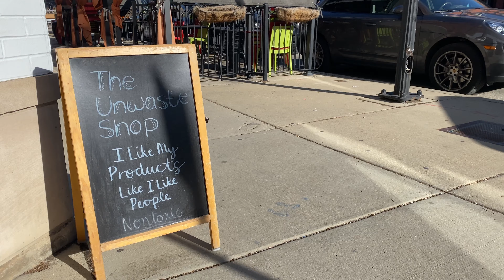Doing Things That Give Me Anxiety Episode 2 | Taking a Perfume Making Class Solo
Another Anxious Girl Adventure 🤗. In this anxiety vlog we're going to a perfume making class...alone. After about a month and a half of pushing myself to get out of my house more, I decided it was time to take the next step and challenge not just my general anxiety, but my social anxiety. A class felt like a good way to ease back into flexing my social muscle and it ended up being a success in more ways than one...

00:00 – 02:06 Intro
02:06 – 05:00: Getting Ready for the Perfume Workshop
05:01 – 07:01: Attending a Perfume Workshop *Alone*
07:02 – 11:14: Debrief & Getting Ready for the Workshop that I'M HOSTING 😅
11:15 – 13:27: Hosting my First In Person Event and Meeting You Guys!!
13:28 – 13:27: Debrief & Conclusion

🙋‍♀️ ABOUT ME:
My name is Morgan and I'm a 20-something living in Chicago who loves thrifting, slow fashion (slow living in general), caring for the planet, tea (the liquid kind and the dramatic kind), being outdoors, having deep conversations, having frivolous conversations, and of course making silly lil videos. I hope you have a laugh, learn something new, or feel little less alone while you're here. 💛